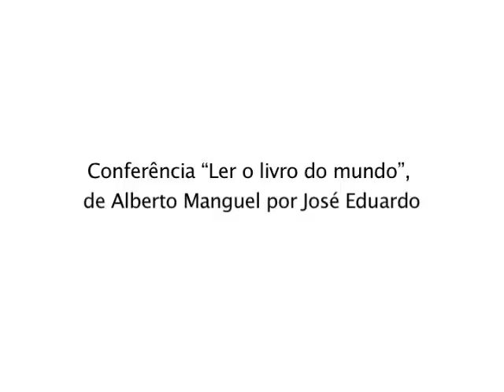2010: Alberto Manguel e José Eduardo Agualusa, na Fliporto em Olinda, Pernambuco